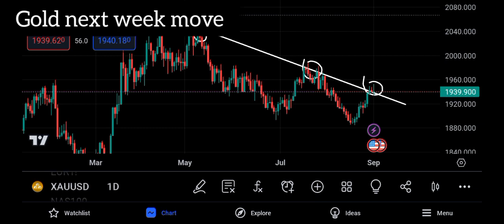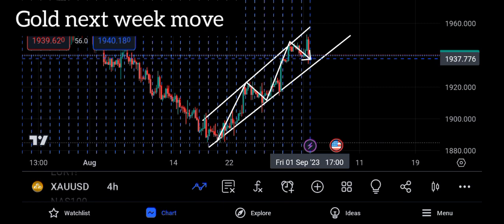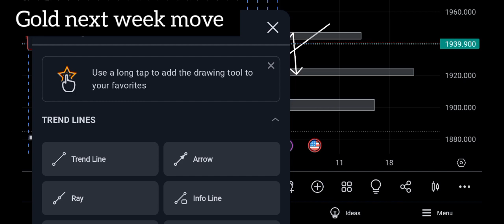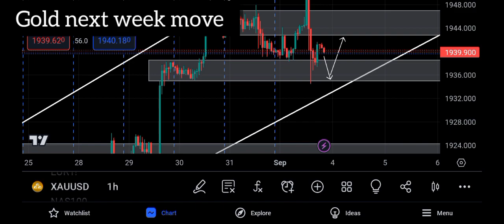GOLD XAUUSD ANALYSIS NEXT WEEK MOVE / RESISTANCE AND SUPPORT LEVEL / XAU USD STRATEGY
Gold XAUUSD strategy
Gold XAUUSD
forecast
best trading strategy
best trading analysis
resistance and support
trendlines
Gold XAUUSD next week move
day trading
forex trading